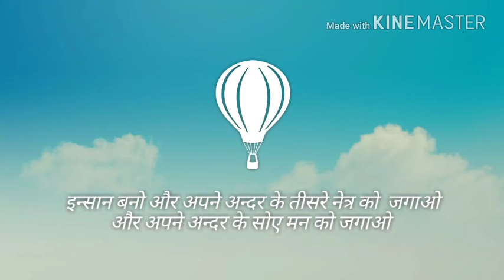Sure short success in life (जिंदगी में सफल होने का मंत्र , कामयाबी हासिल करने के लिए video)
Motivation speech by Paras kumar singh